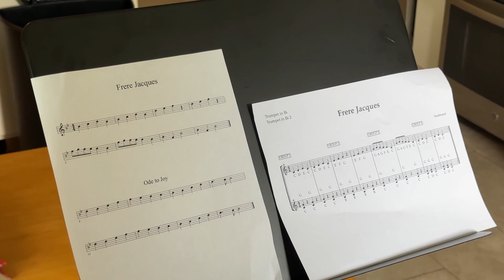KELLY'S CORNER: Practicing Mindfulness Through Music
This week on GLSS TV, Kelly Daugherty makes the case that music and mindfulness are connected. Whether you’re playing concert piano or just listening to the radio, music has the ability to ground us in the present and reduce our stress.